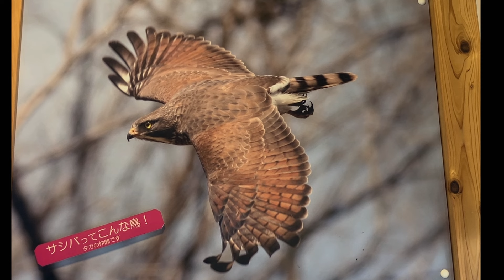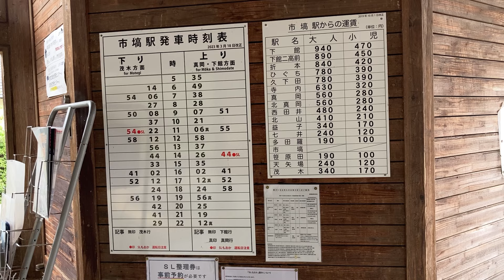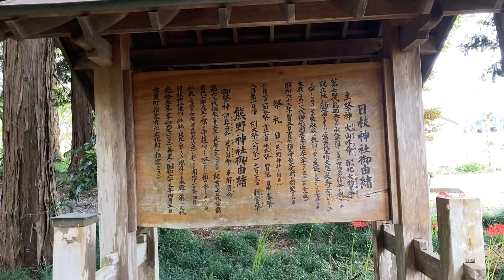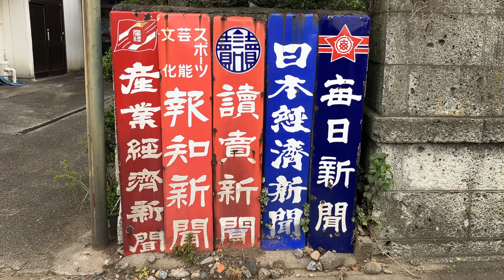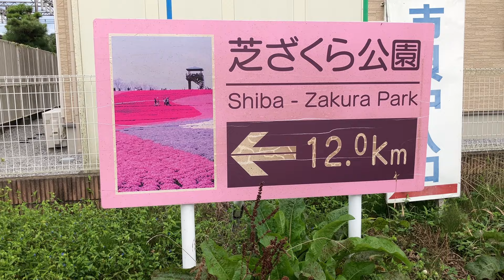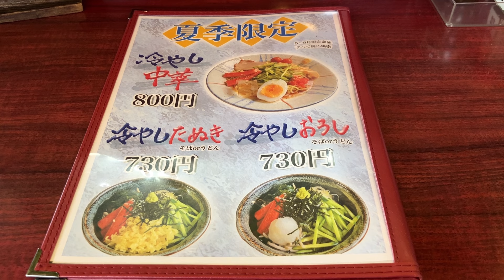昭和が残る街並み。栃木県市貝町。真岡鐵道 市塙駅、レトロな駅前商店街と老舗食堂